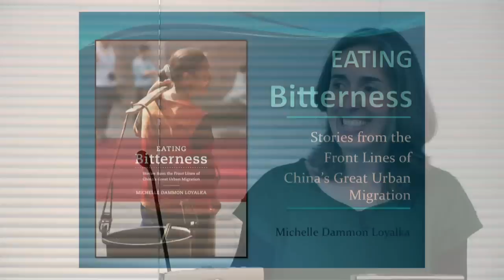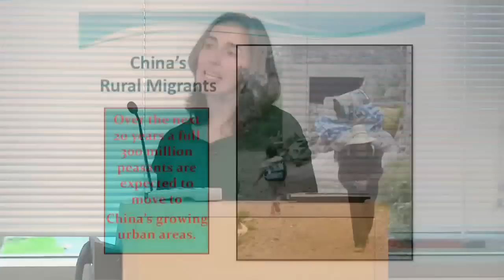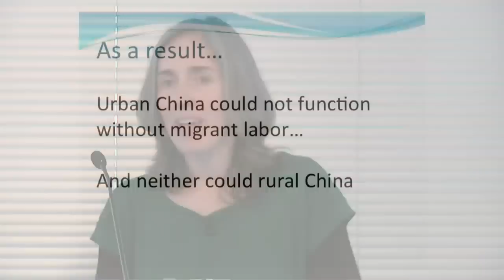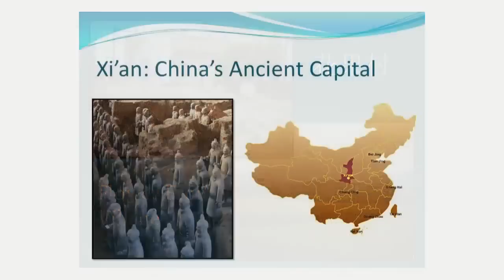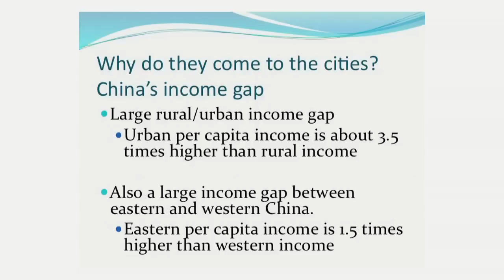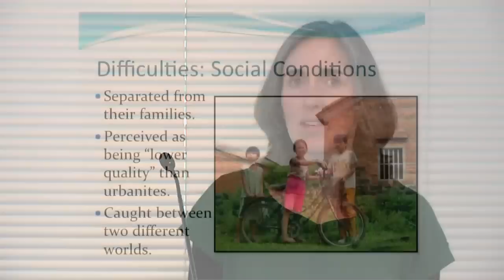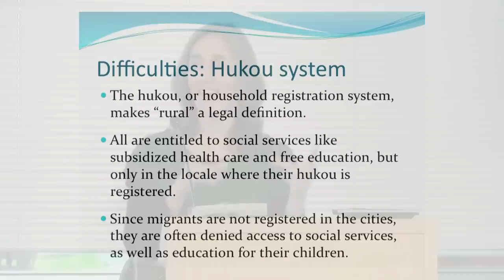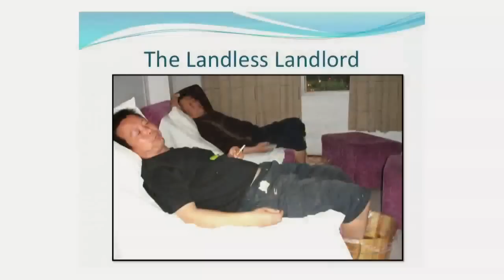Eating Bitterness | Michelle Loyalka | Talks at Google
Every year over 200 million peasants flock to China's urban centers, providing a profusion of cheap labor that helps fuel the country's staggering economic growth. Eating Bitterness: Stories from the Frontlines of China's Great Urban Migration takes readers into the lives of eight rural migrants who have come to Xi'an in pursuit of the newly-imported American Dream. By day each of them finds opportunity in the bustling High-Tech Zone, but by night their lives play out mainly in the dilapidated old village of Gan Jia Zhai. The book is structured to show in rough progression how successfully these individuals assimilate into city life and how conflicted the relationships between their familiar rural roots and newly-minted urban aspirations become. Each chapter introduces a new story and a new set of social issues that, taken together, present a panorama of what it means to embark on the migrant journey.

Eating Bitterness starts with a family of vegetable vendors who would like to return to the countryside but believe only a lifetime of urban labor will open the doors of opportunity for their young daughter. It follows an itinerant knife sharpener who is painfully aware that he represents a rapidly dying breed in the New China; a group of teenaged beauty-industry poster girls who are eager to forget all things old in pursuit of their new material dreams but have no idea how or where to begin; a free-spirited recycler who drifts from job to job just waiting to find an opportunity worthy of his heart's attention; a former farmer who is racked by addiction and plagued with idleness after receiving a huge payout in exchange for his land; a cash-strapped mother who leaves her own children back in the village only to take care of rich people's kids in the city; and a successful storekeeper who lives with her family of four in the back of her linen shop because she has not yet found a way to attain a normal urban life. Eating Bitterness ends with a second grade runaway turned wealthy philanthropist-wannabe who is consumed by a restless longing for meaning indicative of a growing dissatisfaction with the ultra-materialistic direction China is headed.

Though tales of China's economic miracle abound, as do portraits of its peasant poor, little attention has been paid to this vital and growing class of new urban workers who are caught in-between. With a full 300 million migrants expected to descend on China's cities in the next two decades, these people represent both China's greatest domestic challenge in the coming years.

The stories in Eating Bitterness present the human side to China's seemingly unstoppable development machine, and the resilience, determination and grit these migrants display all attest to the human spirit's time-tested ability to persevere. Over and above providing a vast and inexpensive labor pool, by pressing ahead in the face of seemingly insurmountable obstacles and enduring all manner of hardships this stalwart band of people may well be the unsung hero behind China's rising success on the world stage. There is no exact term for it in English, but in Chinese this indomitable spirit is called chiku, or eating bitterness.